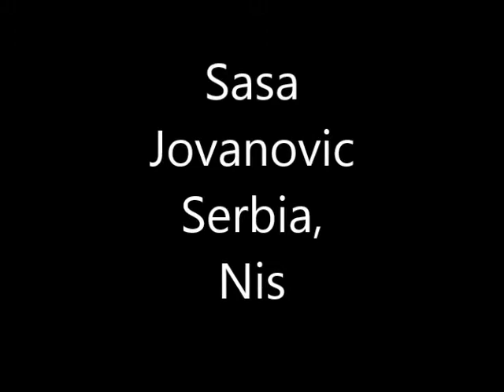Sasa Jovanovic Serbia Nis Basketball